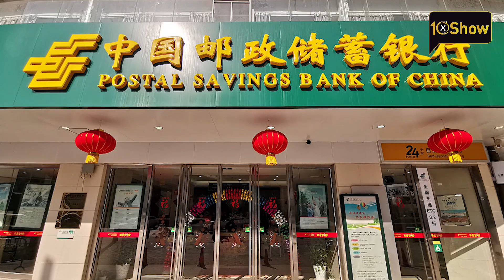Bank 10 zirimo amafaranga menshi kurusha izindi ku Isi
Uyu munsi twabateguriye ikiganiro kigaruka kuri Bank 10 zirimo amafaranga menshi kurusha izindi zose ku Isi. Bigaragara cyane ko mu Bushinwa ariho hakomoka nyinshi muri zo hagakurikiraho na Leta Zunze Ubumwe za Amerika.

Kora Like kuri iyi video niba yakunyuze ukomeze kuryoherwa n'ibiganiro tukugezaho.